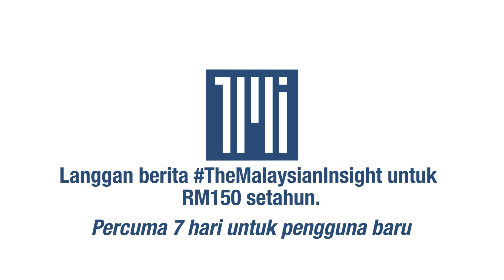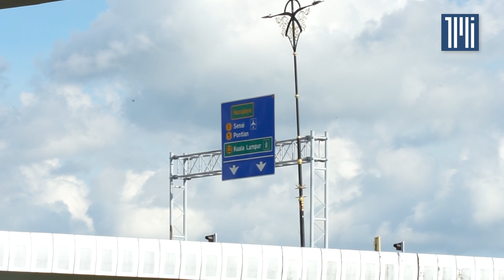Tangani kos sara hidup antara kemahuan pengundi di Johor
Peluang pekerjaan dan tangani kos sara hidup. Itu antara kemahuan pengundi Johor yang bakal memilih kerajaan baharu pada 12 Mac ini.

Ikuti tinjauan The Malaysian Insight di sekitar Johor Bharu.